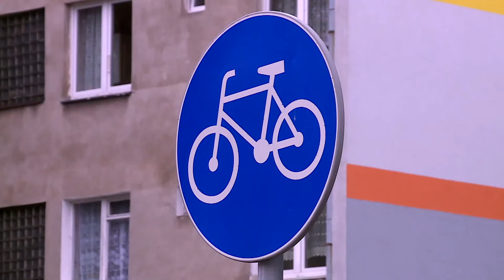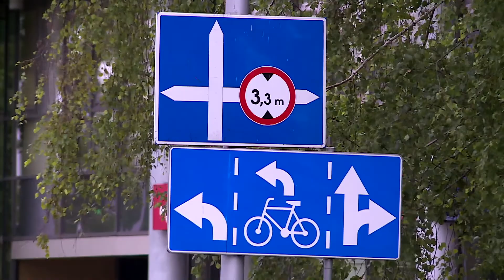Punkt Widzenia Dolnego Śląska - infrastruktura turystyczna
Robert Addach z Urzędu Marszałkowskiego opowiada m.in. o infrastrukturze turystycznej Dolnego Śląska.